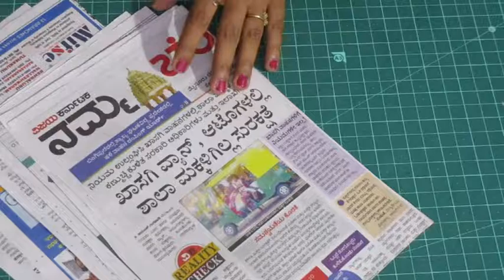DIY paper crafts | Best craft ideas | DIY arts and crafts | Cool idea you should know